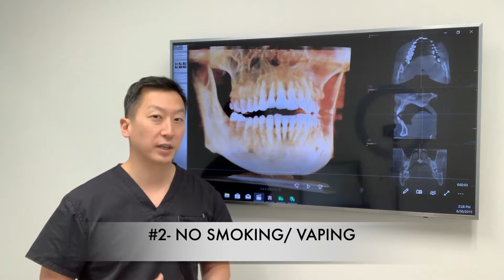Dry Socket and How to Prevent It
Dr Choi from North Texas Dental Surgery explains what dry socket is and how to avoid it.